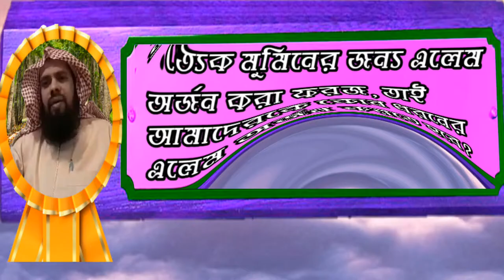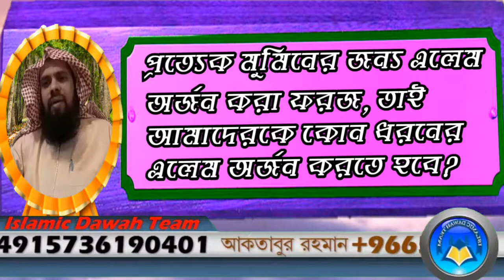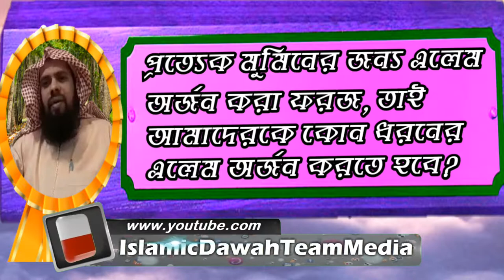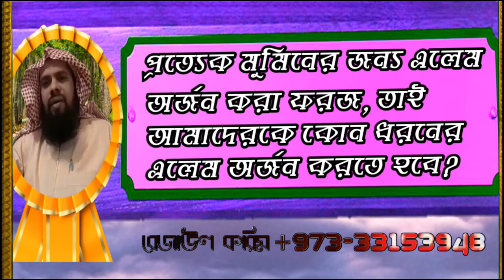প্রত্যেক মুমিনের জন্য এলেম অর্জন করা ফরজ, তাই আমাদেরকে কোন ধরনের এলেম অর্জন করতে হবে? জামাল গাজী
ইসলামিক দাওয়া টীম মিডিয়া  আসসালামুআলাইকুম ওয়ারাহমাতুল্লাহে ওয়াবারাকাতুহু, ইসলামের সৌন্দর্য ও সঠিক মূল্যবোধ প্রকাশ ও প্রচার আমাদের উদ্দেশ্য। শিরক ,বিদ‘আত ও কুফরের কোন স্থান ইসলামে নেই। এটা কোন রাজনৈতিক লক্ষে পরিচালিত নয় , আমাদের কাউকে হেয় করা উদ্দেশ্য নয়।আমাদের চ্যানেলটি কপিরাইট মুক্ত  তাই আপনারা ভিডিও কপি  করে সোশ্যালমিডিয়ায়  শেয়ার করতে পারবেন তবে কোন কাট সাট গ্রহণযোগ্য হবে না